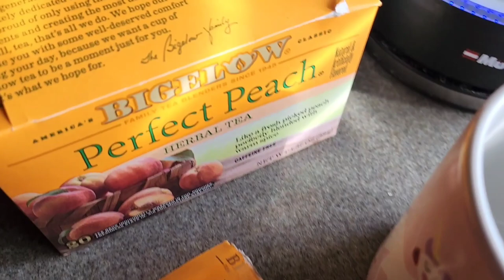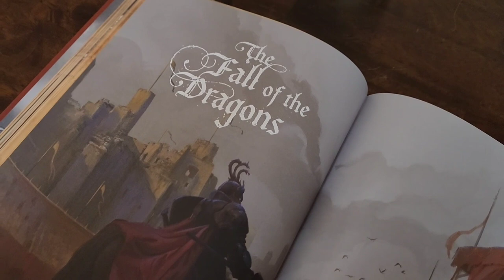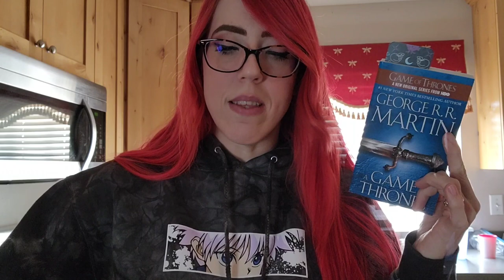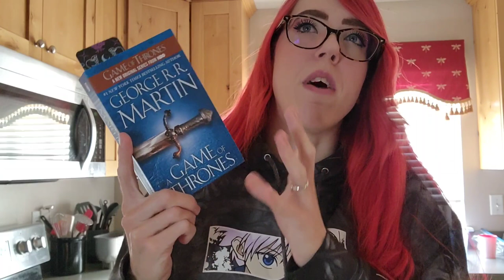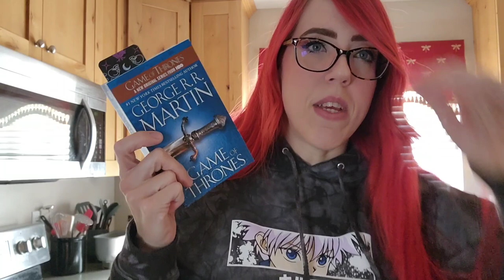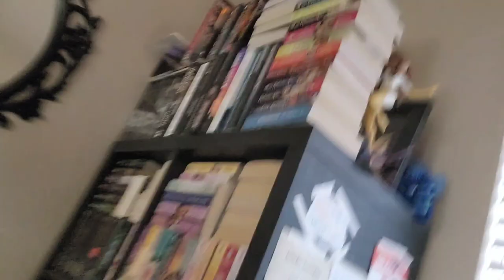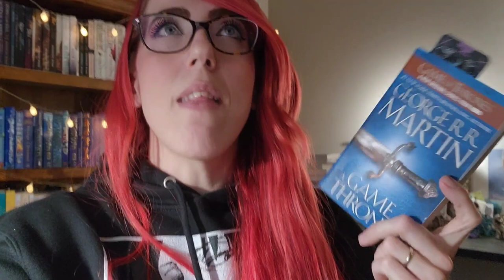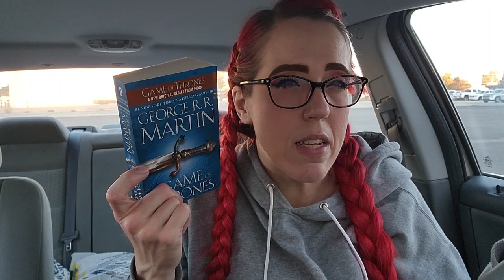Reading Vlog: A Game of Thrones, first timer to the world of A Song Of Ice and Fire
Reading vlog for A Game Of Thrones! I'm a complete newbie to this world, never watched the show or read the books!

💕 Crystal